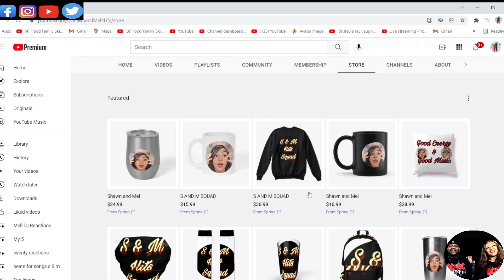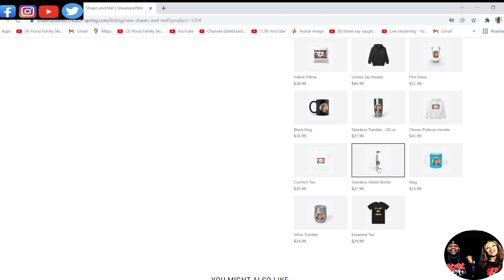THIS SOUNDS GREAT!!! HARRY NILSSON - COCONUT (REACTION)